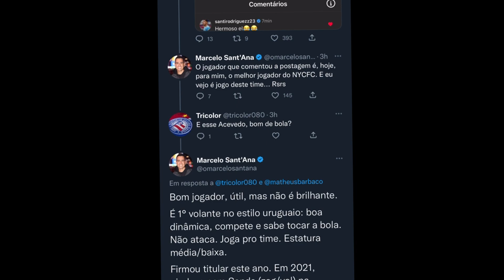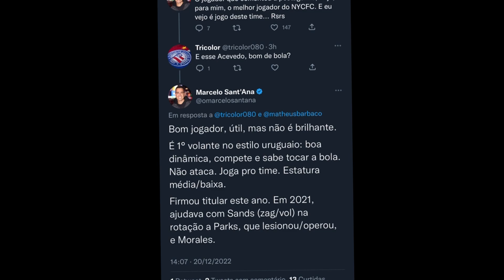🚨 DIRETO DA FONTE NOVA! SANTI RODRIGUEZ ESTÁ DOIDO PRA VIR PRO BAHIA? REFORÇOS APRESENTADOS!